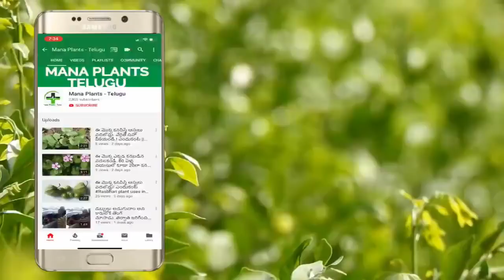వారానికి 3 సార్లు మెంతి నీళ్లు తాగితే మీ కడుపులో ఏం జరుగుతుందో తెలిస్తే ఆశ్చర్యపోతారు | Menthi Water